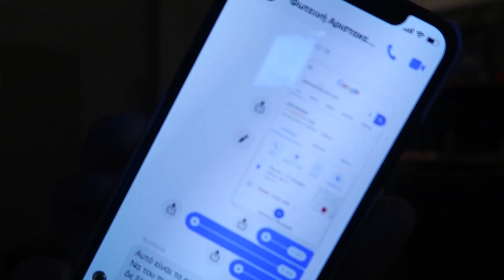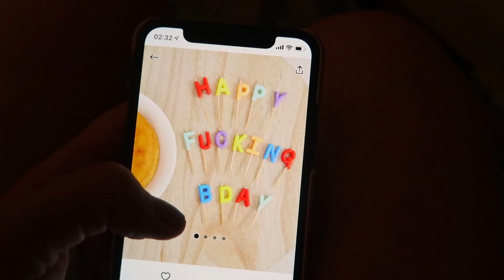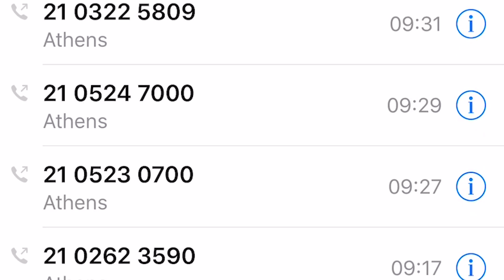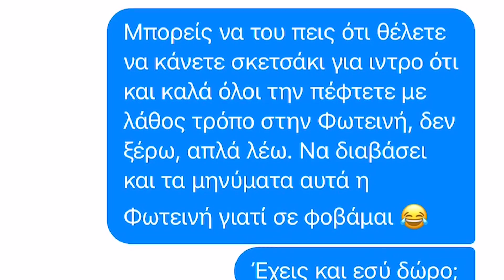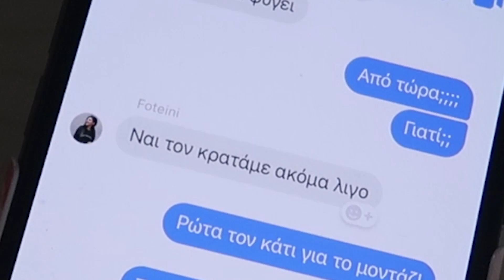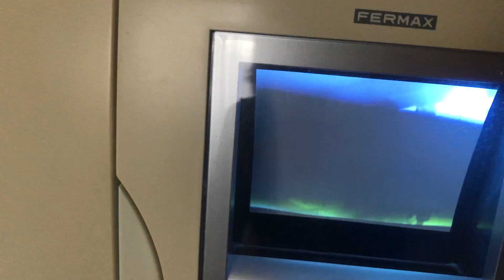Μυστική αποστολή για τα γενέθλιά του αγοριού μου | i Mikri Ollandeza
► TODAY: Το αγοράκι μου σήμερα έχει γενέθλια αλλά το γιορτάσαμε προχθές γιατί θα έλειπε η Φωτεινή. Για να του πάρω δώρο αλλά και να διοργανώσω το "πάρτυ" έπρεπε να σχεδιάσω κρυφά με την βοήθεια της Φωτεινής και του Πάνου ολόκληρη αποστολή! Τουλάχιστον τα καταφέραμε με επιτυχία!

Τα δώρα του Δημήτρη:
● SmallHD FOCUS - 5" Monitor
● Yongnuo YN600RGB Led Video Light (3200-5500k) & RGB

MUST NEED TO KNOW:
● Το όνομά μου είναι Δανάη.
● Το κανάλι το έχω μαζί με το αγόρι μου, Δημήτρη Σαραντόπουλο ο οποίος είναι κυρίως πίσω από τις κάμερες.
● Όλο τον εξοπλισμό μας θα τον βρεις εδώ (δεν είναι updated όμως).
● Τα μαλλιά μου τα επιμελείται ο Ioannis Marmaras στο Mods Hair στο Θησείο οπότε δεν ξέρω τι βαφές μου βάζει.
● Ναι ήμουν στο (πρώτο) Νext Top Model, έχω κάνει και βίντεο αλλά η αλήθεια είναι πως αν το γύριζα σήμερα θα τα έλεγα αλλιώς, χωρίς να σημαίνει ότι έχω αλλάξει γνώμη
● Το συγκεκριμένο βίντεο το έκανε μοντάζ η Δανάη.